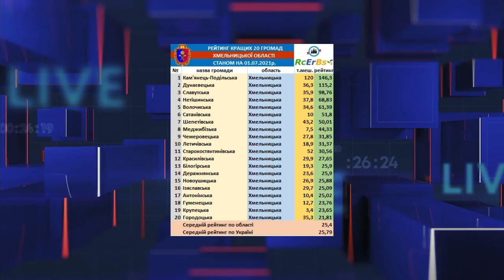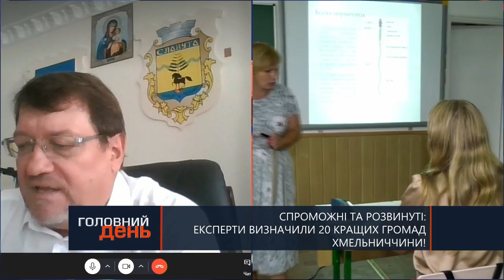ТВ7+. СПРОМОЖНІ ТА РОЗВИНУТІ: ЕКСПЕРТИ ВИЗНАЧИЛИ 20 КРАЩИХ ГРОМАД ХМЕЛЬНИЧЧИНИ!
ТВ7+. СПРОМОЖНІ ТА РОЗВИНУТІ: ЕКСПЕРТИ ВИЗНАЧИЛИ 20 КРАЩИХ ГРОМАД ХМЕЛЬНИЧЧИНИ! ГОЛОВНИЙ ІНФОРМАЦІЙНИЙ ДЕНЬ. Запис від 17 серпня.

Гість:
Василь Сидор - Славутський міський голова.